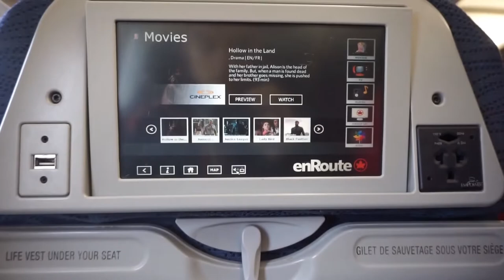2 DAYS OUT - NATURAL MENS PHYSIQUE COMPETITOR